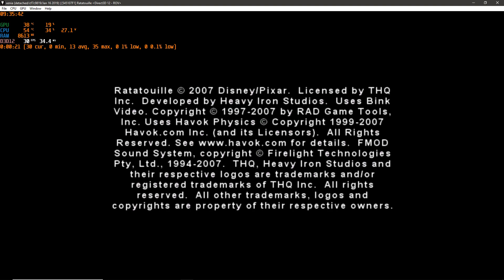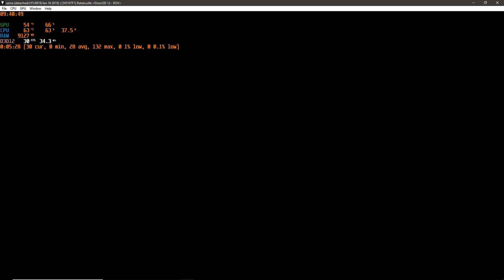Xenia Xbox 360 Emulator-Ratatouille Ingame/GAMEPLAY!/(DX12WIP)(cf7c9819)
Emulation Channel
PC ESPECIFICAÇÃO
WINDOWS 10 INSIDER PREVIEW 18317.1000 (RS_PRERELEASE)19H1
Asus B85M-E/BR
20GB RAM DDR3 1600MHZ
SSD KINGSTON 240GB
GeForce Game Ready 417.63 BETA
PROGRAMA GRAVAÇÃO VIDEOS AUDIO NVIDIA SHADOWPLAY